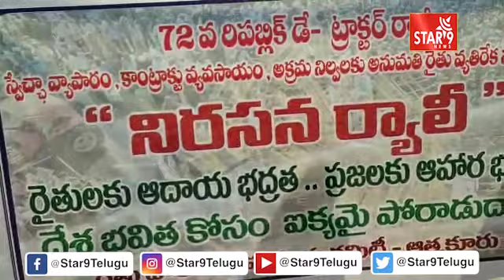ఆత్మకూరు పట్టణంలో రైతులు భారీ ట్రాక్టర్ ర్యాలీ || Star9 News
ఆత్మకూరు పట్టణంలో రైతులు భారీ ట్రాక్టర్ ర్యాలీ Star 9 News || Voice Of Truth